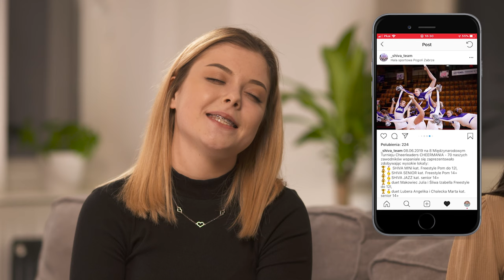Blaski i cienie cheerleadingu. Wywiad z najlepszymi w Polsce #006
W USA cheerleading wprowadzany jest już w szkole, w Japonii uczniowie przygotowywani są w rygorystyczny sposób. Dla Dominiki i Roksany taniec to pasja, marzenie, życie. W wywiadzie zdradzają, co w cheerleadingu jest najtrudniejsze i dlaczego chciały z niego zrezygnować. Najlepsze w Polsce, chcą stanąć u boku najlepszych na świecie.